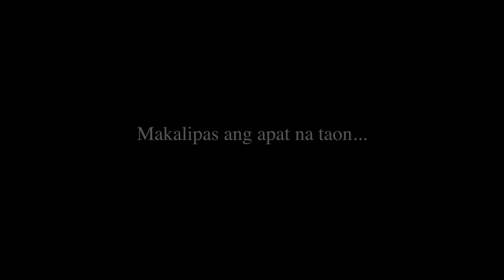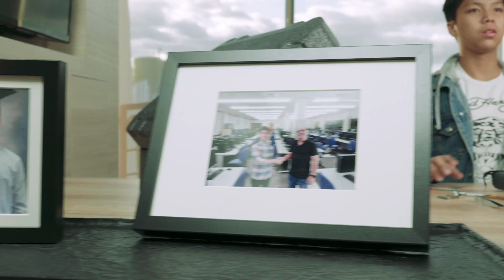10C Eyes Film